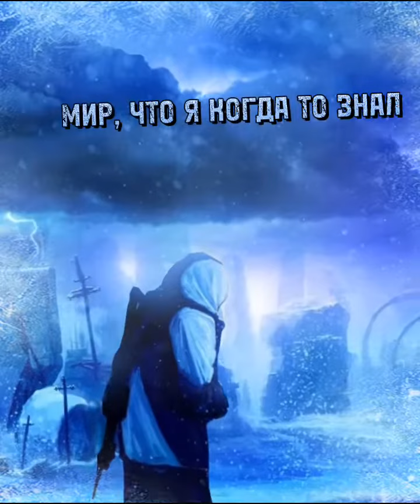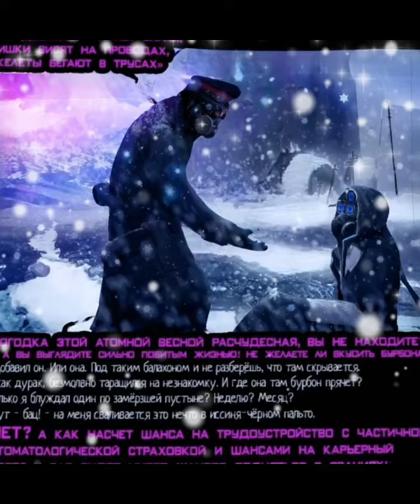Romantically Apocalyptic #1 /Романтика Апокалипсиса #1 comic dub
Первый выпуск как нельзя подходит для этой "атомной весны".